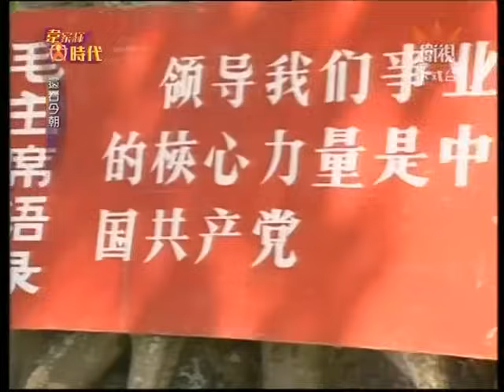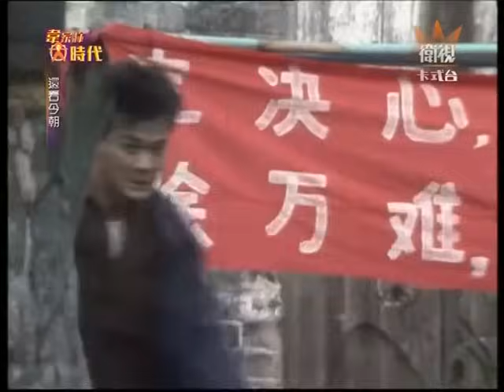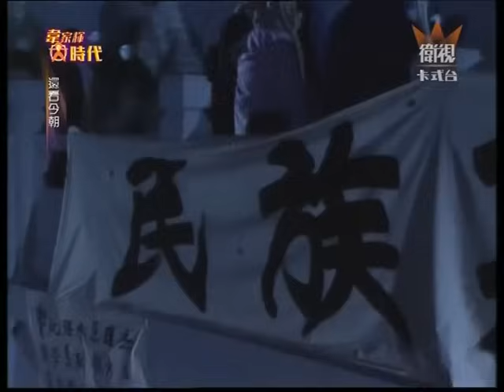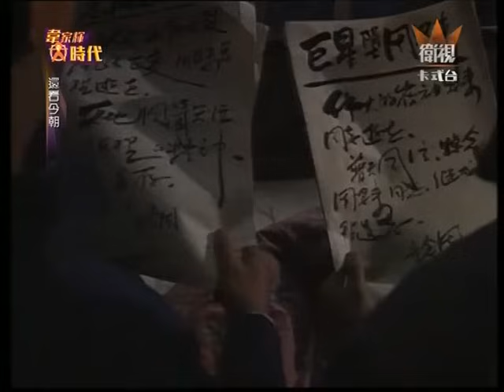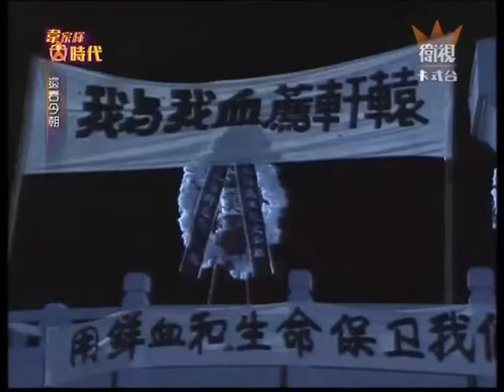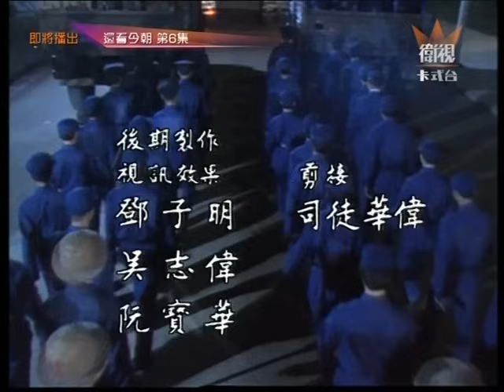Thiên La Địa Võng 1990 Tập 5 [Phim Bộ Hồng Kông ATV Xưa Hay Nhất]